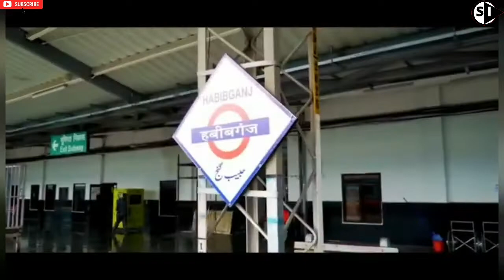एयरपोर्ट की तरह दिखने वाला भारत का पहला विश्व स्तरीय रेलवे स्टेशन, यहां पूरा शहर समाया हुआ है🏛🚆🚄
is video me janiye bhopal ke ek sbse behtrin railway station ke bare me.
Airport ke jaisa h ye railway station.